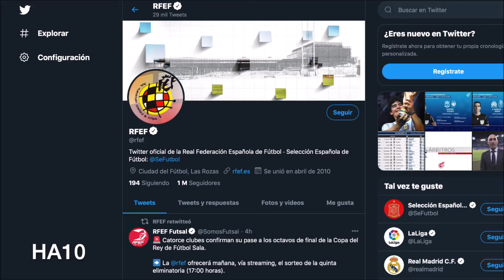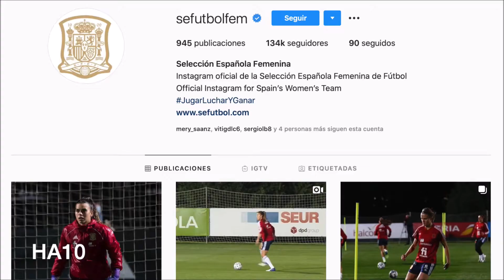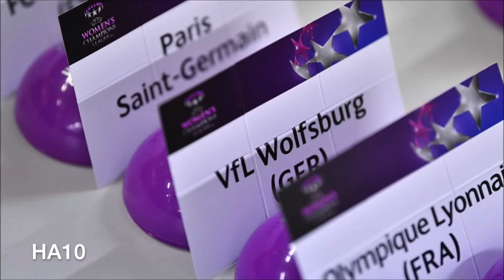Jennifer Hermoso, primera futbolista española nominada al The Best por Yasmina González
Reportaje para en el que se conocen los rivales del Atlético de Madrid y el Barcelona en dieciseisavos de final de la Champions femenina; la RFEF destina ayudas económicas a los clubes de primera y segunda división de fútbol y futbol sala femenino, habla Luis Rubiales; Jennifer Hermoso (Barcelona) se convierte en la primera futbolista española nominada al premio The Best y sus declaraciones; y los futbolistas suecos renuncian a la mitad de su salario para que las futbolistas puedan cobrar. Por Yasmina González.